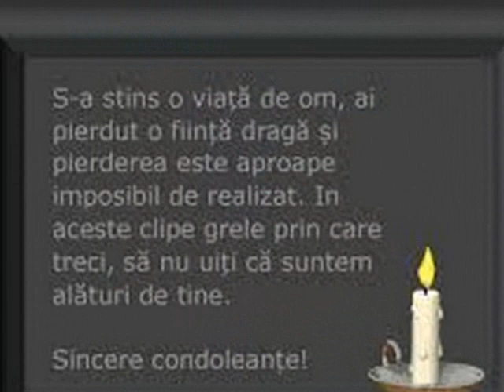adrian miholca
un prieten drag